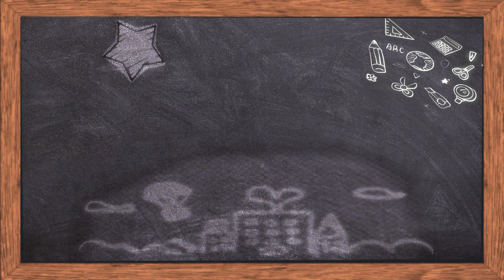"A football" । qatar2022 । title announcement । World cup 2022 । Amlan Rexo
This friday,
Coming for all of you!
World cup special✌✌✌
"A football"
Featuring: Tanmoy Sarkar, Ridoy Sorkar, Nayeem Mihad
Cinematography, Vfx & edited by : Amlan Dey
Directed by: Amlan dey
Performed by : Amlan Dey, Tanmoy Sarkar, Ridoy Sarkar, Nayem mihad